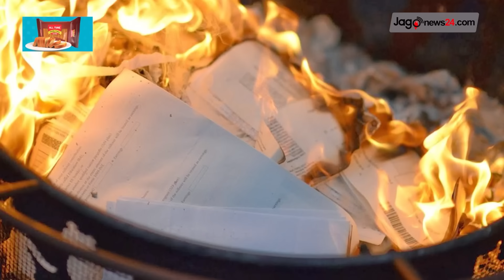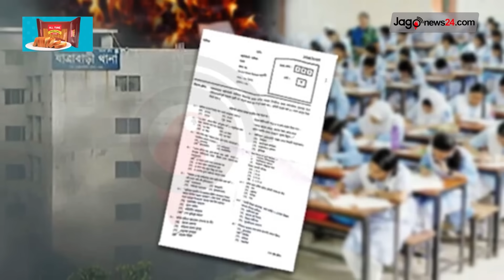থানায় রাখা প্রশ্ন-উত্তরপত্র পু ড়ে ছা ই, এইচএসসি ঘিরে ‘ম হা সং ক ট’ | HSC | Jago News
থানায় রাখা প্রশ্ন-উত্তরপত্র পু ড়ে ছা ই, এইচএসসি ঘিরে ‘ম হা সং ক ট